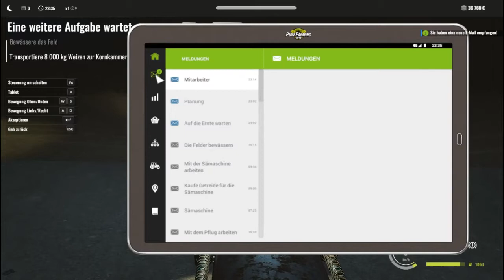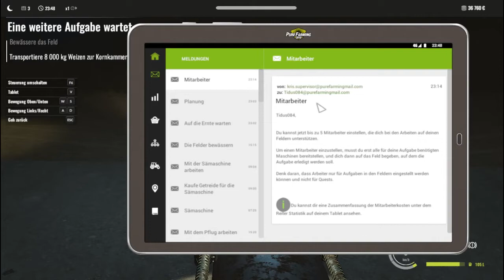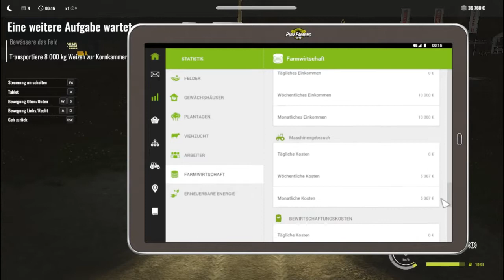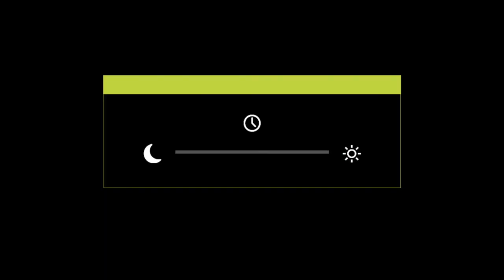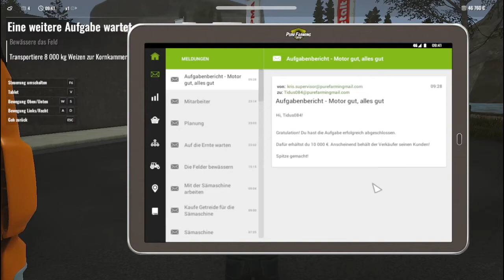🎬 LKW "rennen" - Pure Farming 2018 - #8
Herzlich Willkommen !

Kümmern Sie sich mithilfe modernster lizenzierter Geräte um alle Aspekte der modernen Landwirtschaft. Reisen Sie zwischen Europa, Asien sowie Nord- und Südamerika umher und bauen Sie regionale Nutzpflanzen wie zum Beispiel Hanf, Kaffee und Oliven an. Spielen Sie ganz wie Sie wollen – dank drei einzigartigen Spielmodi, die sowohl Landwirtschaftsveteranen als auch -Neulinge ansprechen.

Alles in einem – Versuchen Sie sich an beinahe allen vorstellbaren Aspekten der modernen Landwirtschaft, wie zum Beispiel Nutztierhaltung, Obstplantagen, Gewächshäusern, Ackerbau, Ökostromerzeugung und vielem mehr.

Ausschließlich lizenzierte Maschinen – Fahren Sie detailgetreu modellierte Landwirtschaftsmaschinen von bekannten Herstellern wie Zetor, Landini, McCormick, Gregoire, DAF, Mitsubishi und vielen mehr. Diese bis ins kleinste Detail simulierten Maschinen – einschließlich von Gewicht und Fahrverhalten – verstärken nur noch das Gefühl, wirklich einen modernen Bauernhof zu leiten.

Landwirtschaft weltweit – Reisen Sie zwischen Ihren Farmen in Italien, Kolumbien, Japan und Montana in den USA hin und her. Bauen Sie nur in den bestimmten Regionen anzufindende Nutzpflanzen an und nutzen Sie dazu spezielle Maschinen, die noch nie in einer Landwirtschaftssimulation dargestellt wurden.

Landwirtschaft für alle – Drei verschiedene Spielmodi ermöglichen unterschiedliche Spielweisen. Leiten Sie in der „Freien Landwirtschaft“ Ihre Farm ganz wie Sie wollen, lernen Sie in „Meine erste Farm“ die Grundzüge der Landwirtschaft kennen oder beweisen Sie Ihr Können in den zielbasierten Farmherausforderungen.

Wunderschöne Natur – Genießen Sie die prachtvollen Landschaften vierer Kontinente in realistischer und hochauflösender Grafik.

Also seid gespannt was euch hier erwartet.

➤ Kommt noch